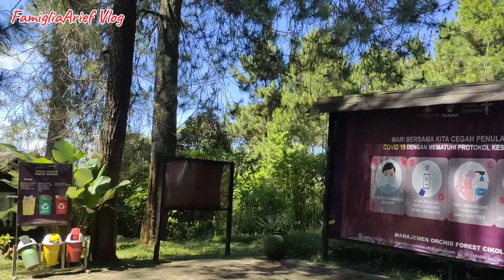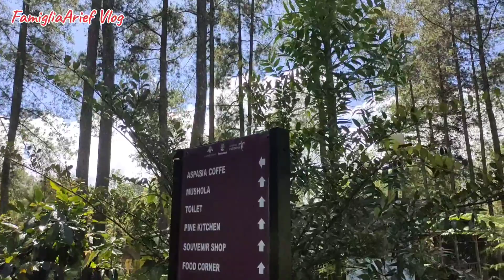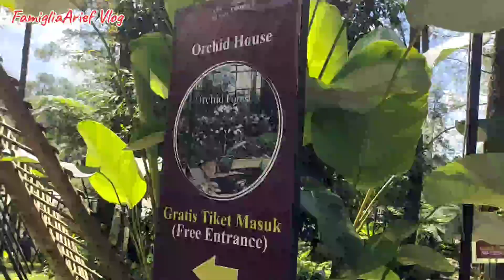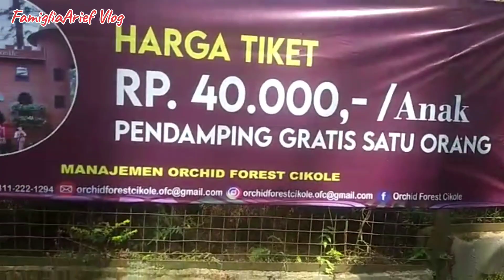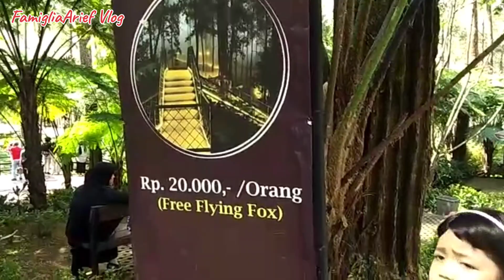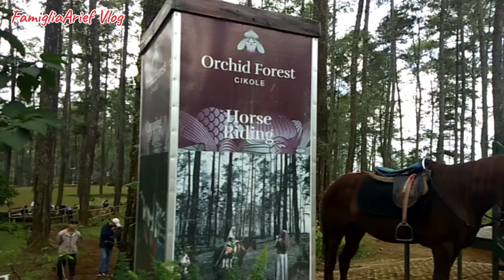Orchid Forest Cikole | Siapin Uang Lebih Buat Masuk Ke Semua Spot